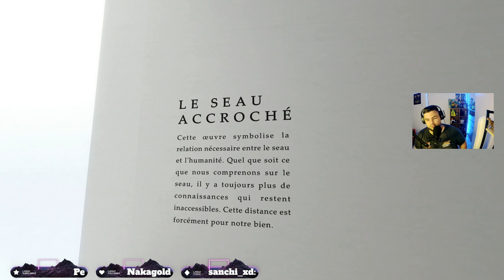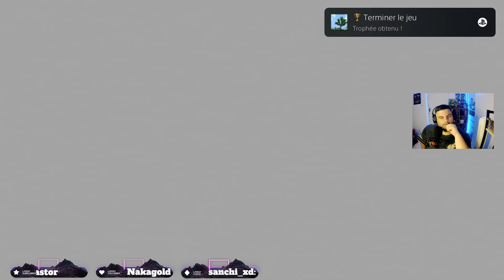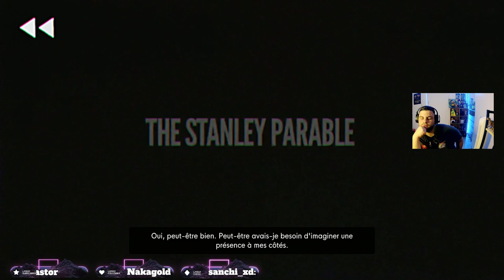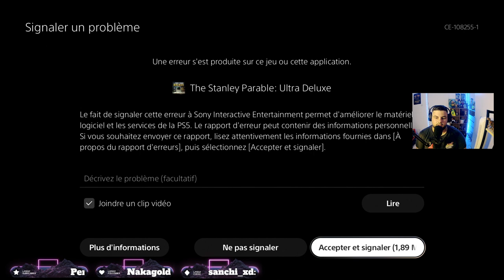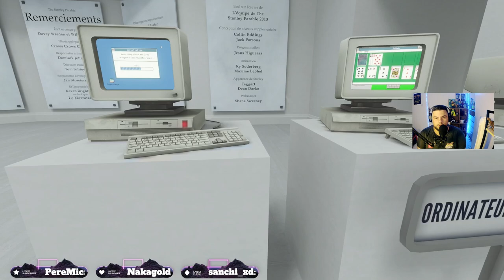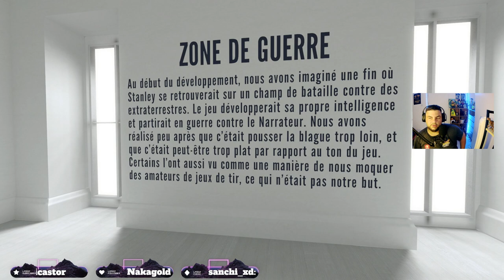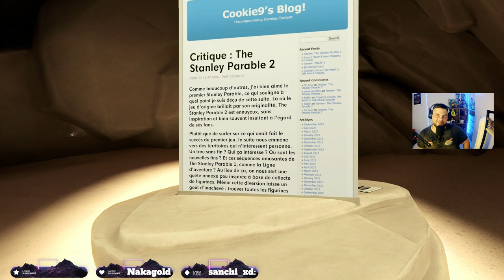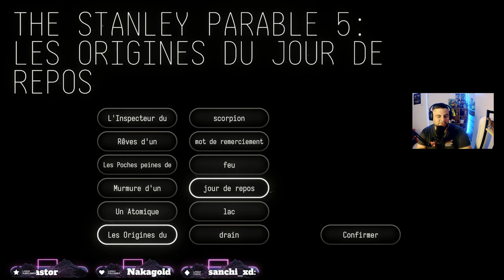Let's play: The Stanley Parable Ultra Deluxe #2